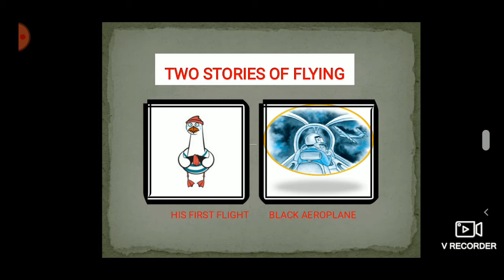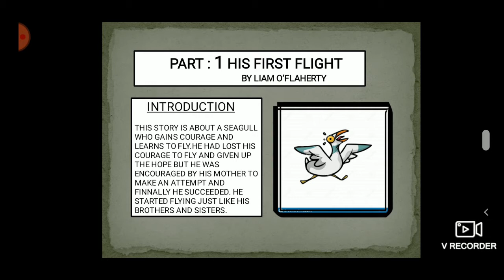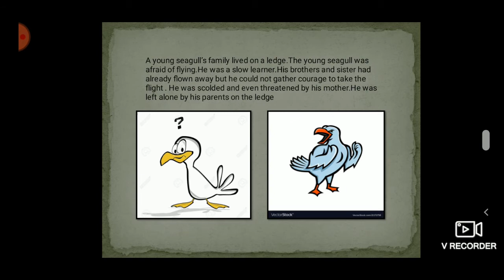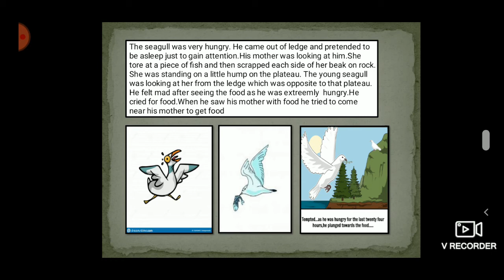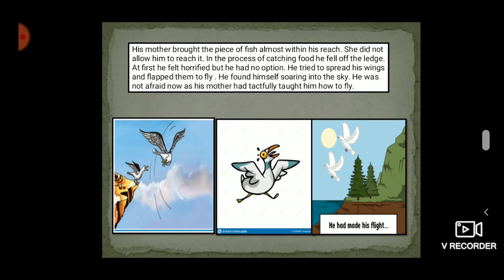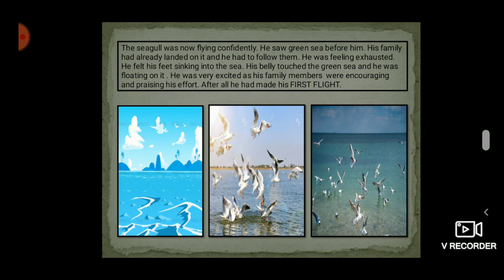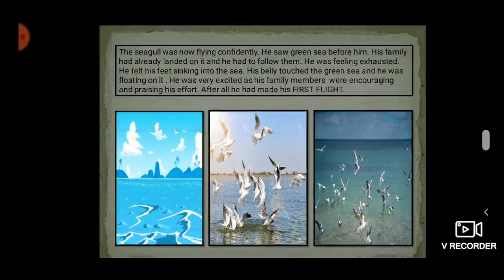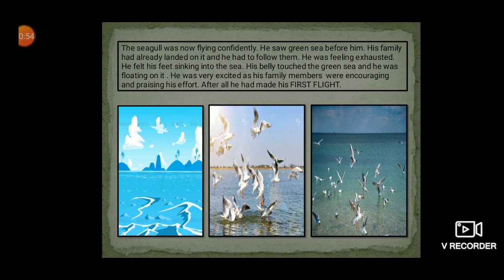TWO STORIES OF FLYING (PART 1)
In this video, we will cover the summary, them for CBSE board examinations.

The Chapter:- Two Stories About Flying

AND HIT THE NOTIFICATIONS ON !

DO COMMENT IN SECTION BELOW !!

 FOR EARLIER CHAPTERS CHECK OUT THE THE CHANNEL !!